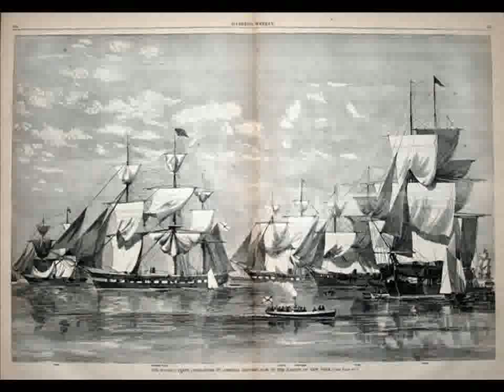W. Averell Harriman sent to Russia as ambassador in World War II to rule Russia instead of Stalin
W. Averell Harriman was sent to Russia as ambassador in World War II to rule Russia instead of Stalin, who had a total nervous breakdown after Hitler invaded Russia. Very few people know this historical fact that Eustace Mullins knew to unveil and uncover. This is why Hoover as head of the FBI labeled him the most dangerous man of America! Eustace knew to discover and uncover facts that the forces of darkness who rule our countries by lies and treason rather keep hidden from public view. This is why they are working so hard to get control of the Internet, the last source of free information.